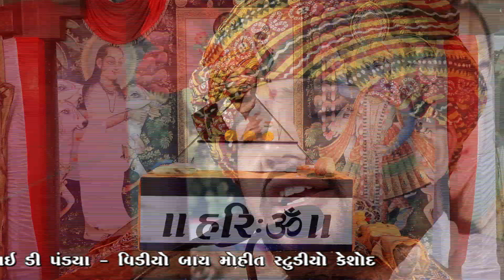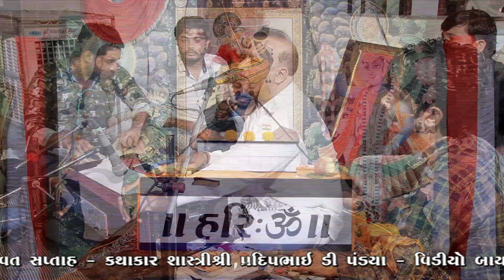|| ભાઈનો ના થાય એ કોઈ નો ના થાય || તમે પણ રડિ પડશો || Pandya Pradip || Katha ||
હરિ ૐ